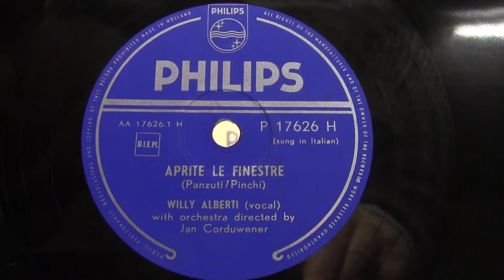Willy Alberti: Aprite le finestre. (1957).